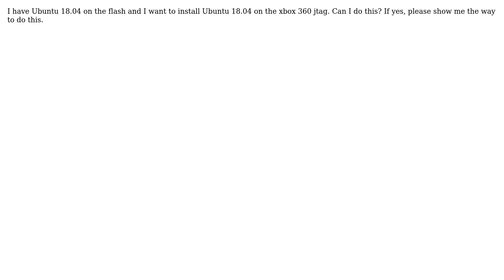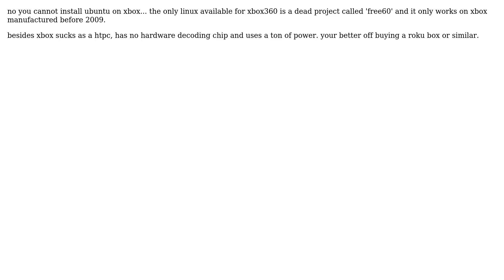Ubuntu: Can I install ubuntu on Xbox 360?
With thanks & praise to God, and with thanks to the many people who have made this project possible! | Content (except music & images) licensed under cc by-sa 3.0 | Music | Images & others | With thanks to user Zeeshan Ahmad user SurvivalMachine user AmirM and the Stack Exchange Network Trademarks are property of their respective owners. You are responsible for your own actions.